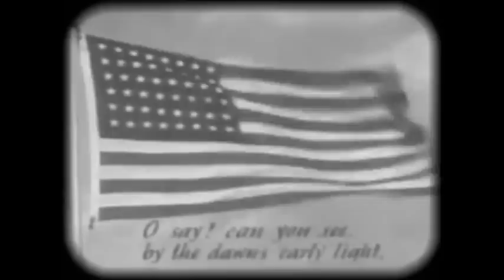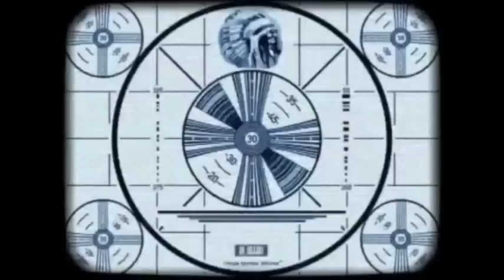Test Dream episode 13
fatso - episode 13
dedicated to Anita Cuevas
clips from SpamAnn & AlexJonesChannel